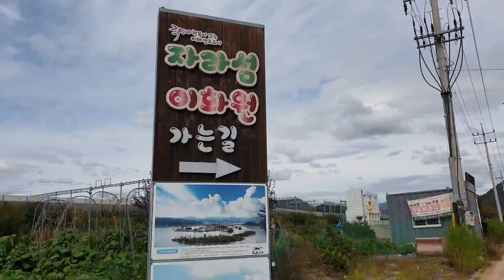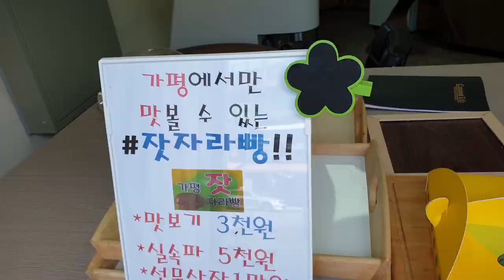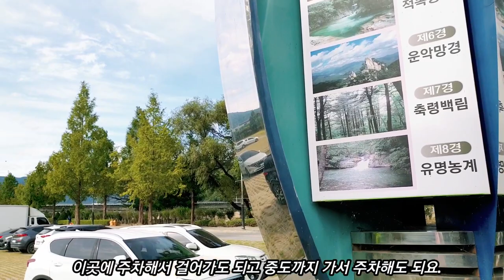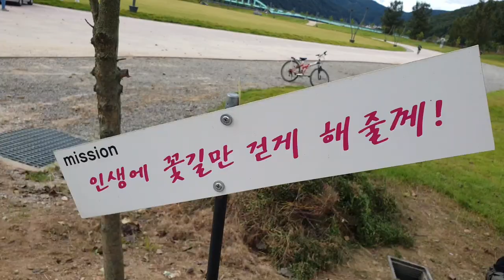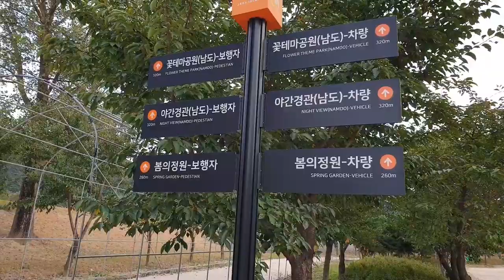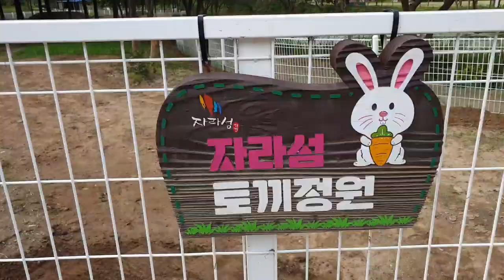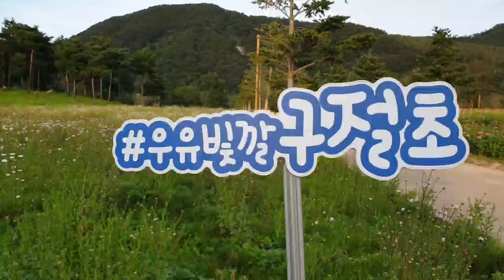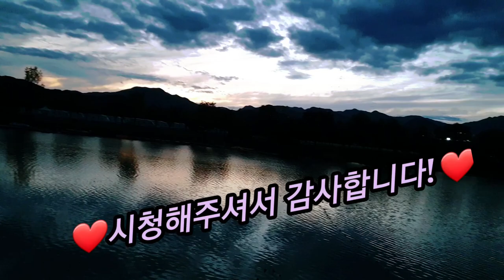가평 자라섬 남도 꽃 정원 - 은은한 가을빛 핑크뮬리에 반하다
이 영상은 가평 자라섬의 온통 꽃으로 뒤덮인 남도 꽃 정원을 보여드립니다.  가을임에도 자라섬은 다양한 종류의 아름다운 꽃들이 남도를 물들이고 특히 은은한 가을빛 핑크뮬리의 군락지는 감탄을 자아냅니다.  아름다운 북한강이 둘러싼 자라섬 남도의 화려한 꽃 정원 잔치에 초대합니다~~